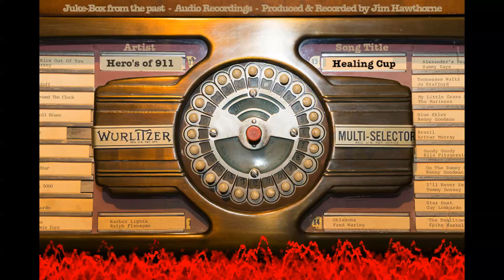To the HERO's of September 11th 2001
We owe you our debt of Gratitude. Lyrics by Linda Lee, Music and performance by Jim Hawthorne.